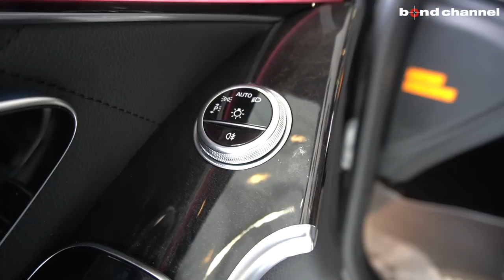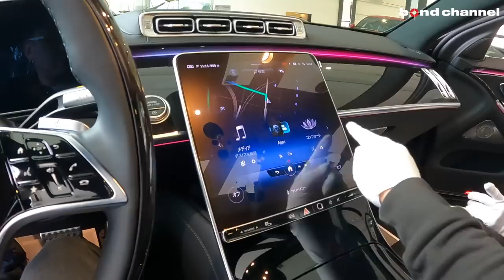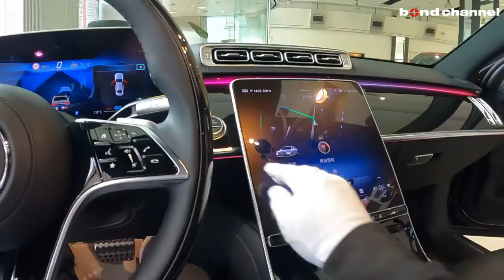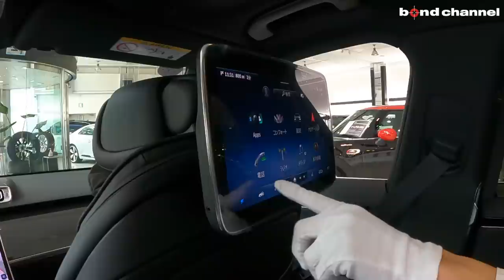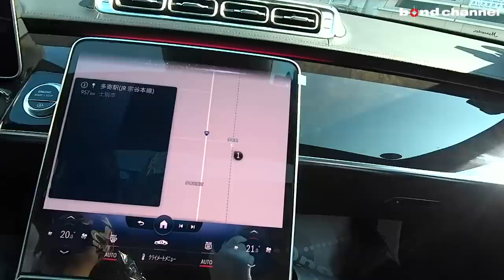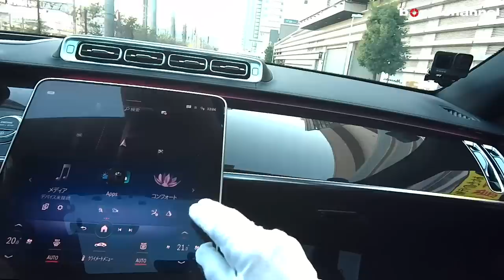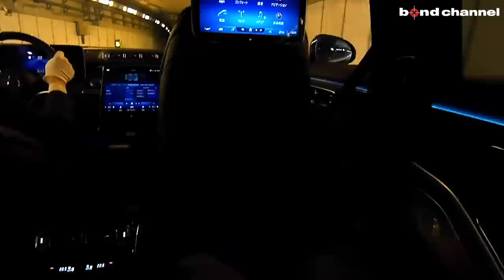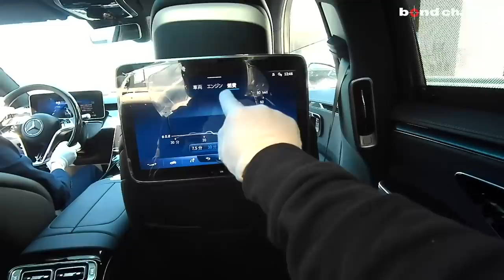【bond cars Arena】新型Sクラス!! 忖度なしで正直レビューします！【車両紹介】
新型Sクラス（S500 long）をお借りしたのでレビューしてみました。

ボンドカーズ では各社新車のご用意も可能です。

bond cars Arena
〒338-0001
埼玉県さいたま市中央区上落合2-4-1